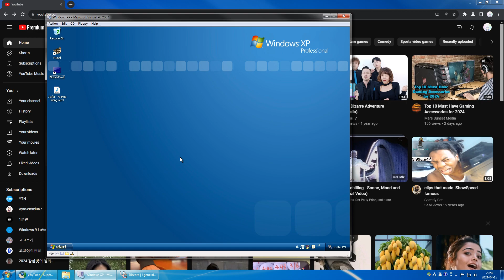Jiafei Ye Hua Xiang has GSoD VM (Windows XP)